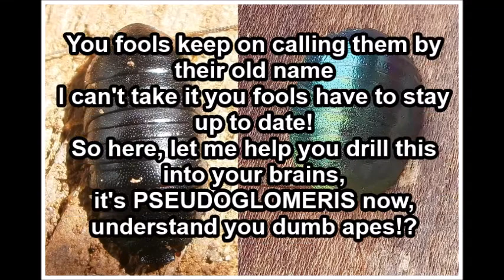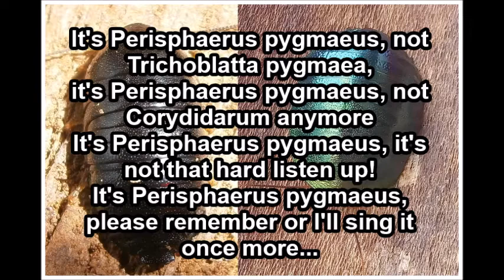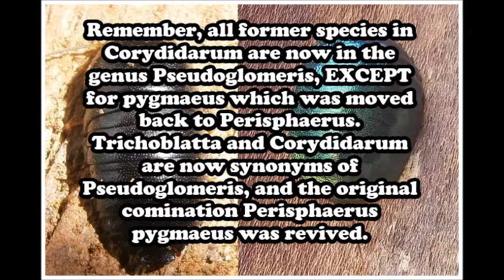Perisphaerinae Revision Song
Watch as your favorite ex-hobbyist Invertebrate Dude raps/sings a song about the recent Perisphaerinae revision with the voice of a drunken, tone deaf angel who listened to an Eminem song one time and thought he could get away with writing his own nerdy hip hop song. :p
This song is meant as a sort of informative comedy, I'm not actually trying to insult people here, just trying to explain the new revision in a funny way. :) (I'm probably butchering the pronunciation of the latin names BTW)

The Pseudoglomeris magnifica photo is from Brandon Maines, many thanks bud! :D

In case you were wondering, the recent Perisphaerinae revision paper is available